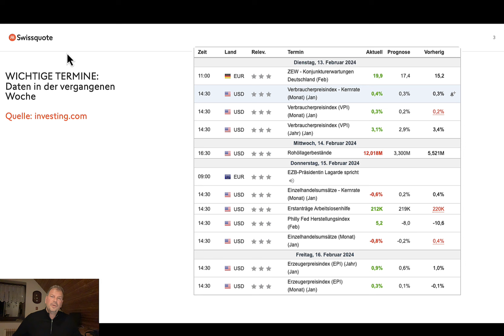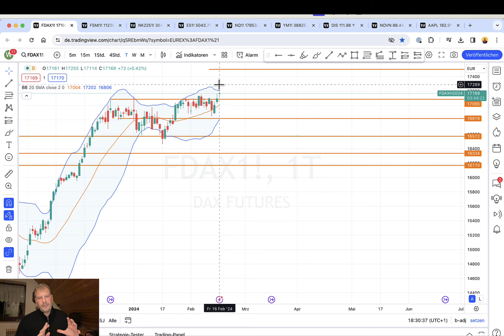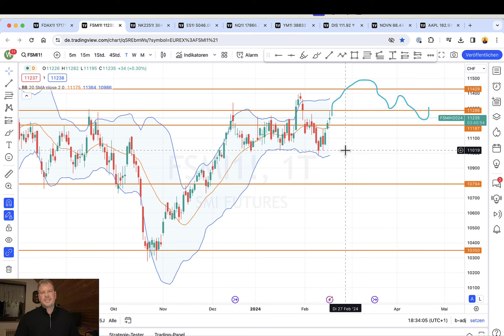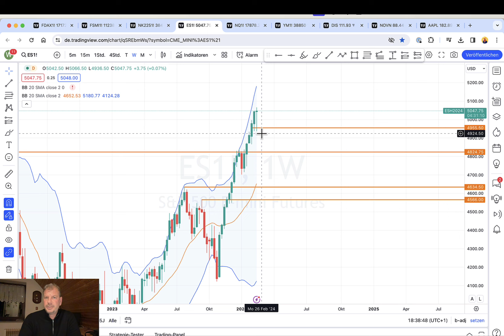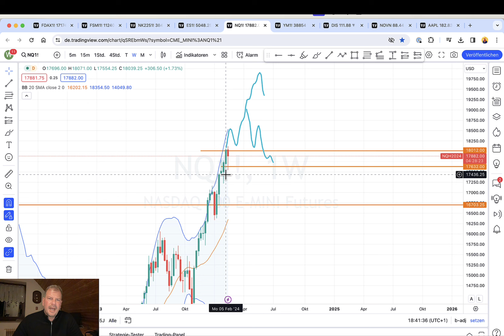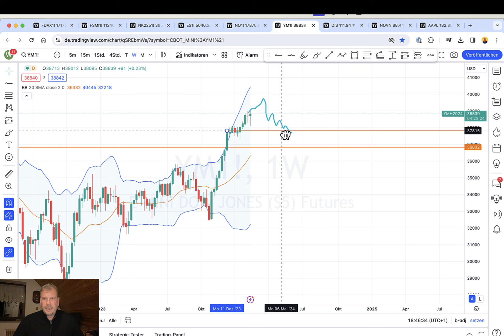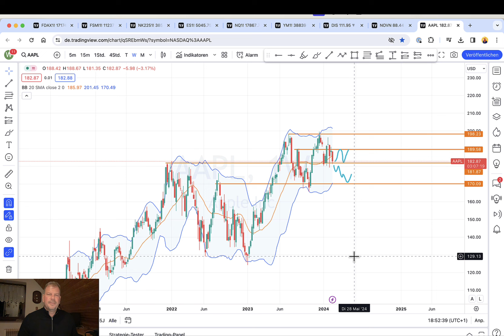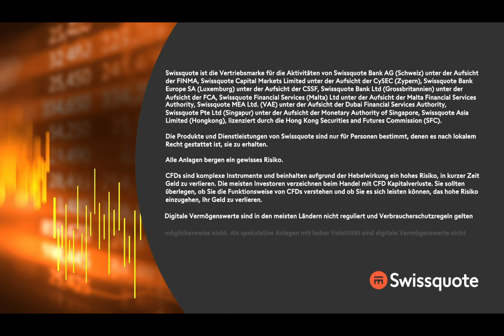Die Unsicherheit steigt! – Wann kommt der Crash?| Die Marktwoche | Swissquote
Wenn die Inflationszahlen den Markt runterziehen – und dann doch noch alles steigt… Sehen wir aktuell das letzte Aufbäumen der Käufer, bevor sie die Karten vom Tisch nehmen? Wieland Arlt, CFTe und Präsident der IFTA wirft mit Ihnen einen Blick auf die Charts und stellt die wahrscheinlichsten Szenarien vor.

00:00 Begrüßung und Einleitung
01:36 Aktuelle Daten
07:43 DAX (Future)
10:54 SMI (Future)
12:55 Nikkei 225 (Future)
15:06 S&P500 (Future)
19:55 Nasdaq 100 (Future)
23:56 Dow Jones (Future)
25:55 Disney
28:07 Novartis
30:09 Apple
31:22 Abschluss
32:29 Disclaimer